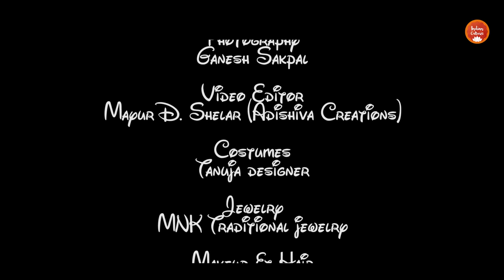Sajana I Marathi Song I Ft. Srushti Ambavale & Samir Gaikwad I Vindhyashish Khedkar & Swapnil Sawant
Song: Sajana
Featuring: Srushti Ambavale & Samir Gaikwad
Vocals: Vindhyashish Khedkar.
Backing Vocals: Nikita Purandare.
Music & Composer: Swapnil Sawant.
Flute: Satyajit Kelkar
Lyrics: Pratik Deshmukh
Music Arrangements & Production: Subodh Bhagat ( Neo Productions)
Video Credits: Vaibhav Jangam
Dop assist: Ganesh Sakpal
DOP: Vaibhav Jangam
DOP Assist: Laxman Kenjle
Photography: Ganesh Sakpal
Video Editor: Mayur D. Shelar (Adishiva Creations)
Special Thanks: Nagesh Patil
Producer: Shreyash Salgare & Akash Shivne [ Indian Culturee Production ]
Project Head & Marketing head: Akash Shivne

Costumes: Tanuja designer
Jewelry: MNK Traditional jewelry
Makeup & hair: Sheetal Mhaske
Banner Art: Meghraj Jagtap

marathi. song
marati song com
marthi song 2020
mazi navri diste g
mc stan
neha kakkar new song
new 2020 song marathi
new album marathi song
new album song 2020 marathi
new latest marathi song 2020
new love song marathi
new marathi album songs
new marathi full movie 2020
new marathi koligeet
new marathi love songs
new marathi song 2019
new marathi song album 2020
new marathi trending songs 2020
new marathi video 2020
new movie marathi
new movies marathi 2020
new romantic song
new song 2020 in marathi
new song hindi
new song koligeet 2020
new song marthi
new song mrathi
new song romantic
new. marathi song
zee marathi ,
rajashree marathi ,